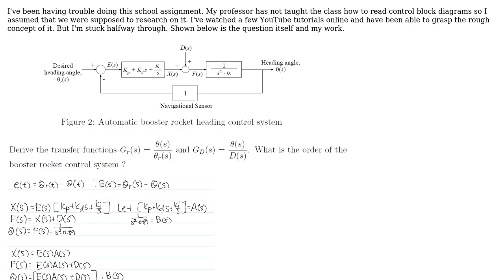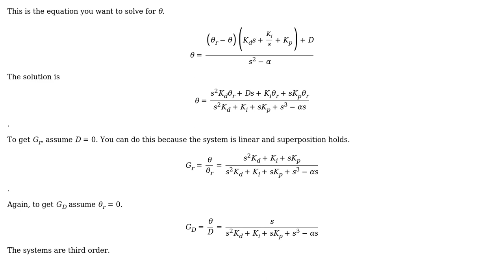Engineering: Calculating a transfer function from a block diagram (2 Solutions!!)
Engineering: Calculating a transfer function from a block diagram

With thanks & praise to God, and with thanks to the many people who have made this project possible! | Content (except music & images) licensed under CC BY-SA | Music | Images & others | With thanks to user Suba Thomas user John user Chris Mueller and the Stack Exchange Network Trademarks are property of their respective owners. You are responsible for your own actions.